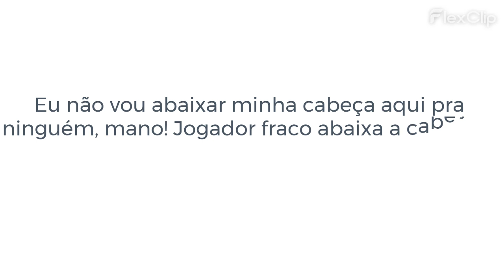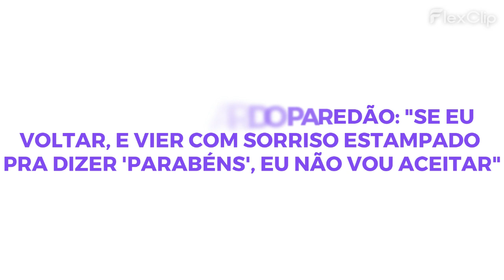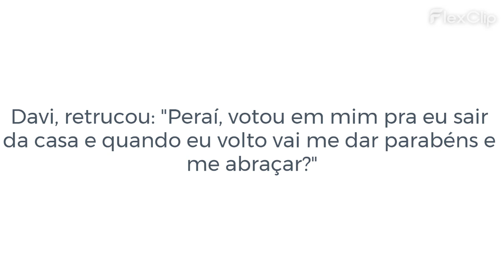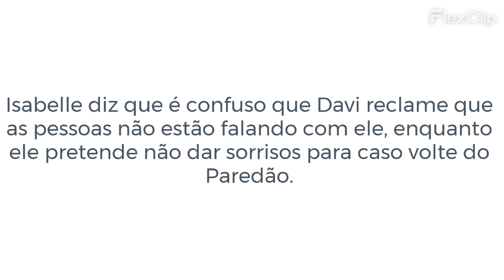DAVI DIZ QUE VAI PRO PAREDÃO MAS QUE QUANDO VOLTAR "O PAU VAI TORAR"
VEJA TAMBÉM:

DAVI SOBRE VOLTAR DO PAREDÃO: "SE EU VOLTAR, E VIER COM SORRISO ESTAMPADO PRA DIZER 'PARABÉNS', EU NÃO VOU ACEITAR"